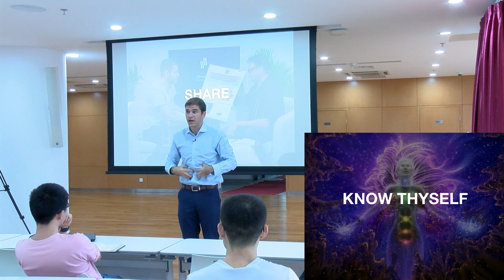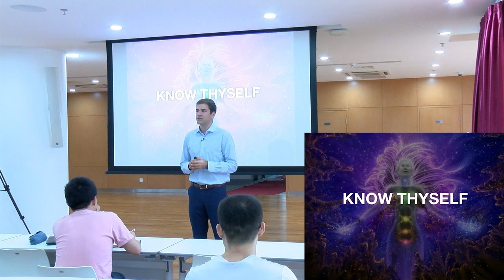Maximizing Your Potential | Peking University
Self-Awareness, Build Incredible EQ, Have a Top 50 List, Tackle Moonshot Goals, and Share Your Journey.

CHINA 🇨🇳 This talk is in partnership with Peking University, a major research university in Beijing, China, and a member of the elite C9 League of Chinese universities, having played an important role at the center of major intellectual movements in China.

1 Interview Smart People
2️ Synthesize First Principles
3️ Elevate Planetary Consciousness

👀 SOCIAL

🎧 AUDIO

💰SUPPORT

🇨🇳 CHINA

👕 MERCH

🎤 PUBLIC SPEAKING

❓ QUESTIONS 📹 HIRING